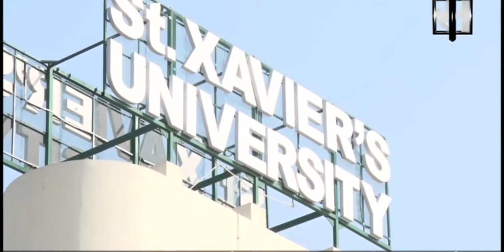Sanmarg-st. xavier's university kolkata start mba